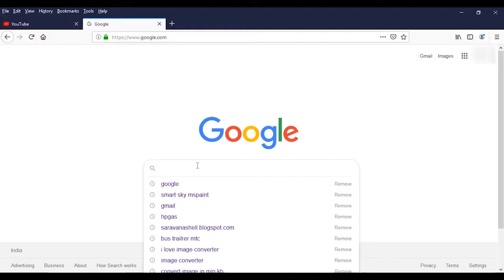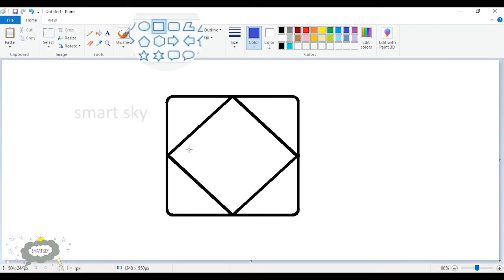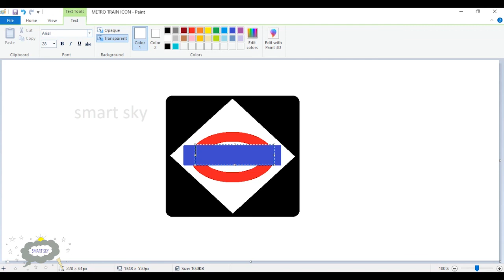How to draw Chennai local train app || MS PAINT || smart sky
Hi viewers,